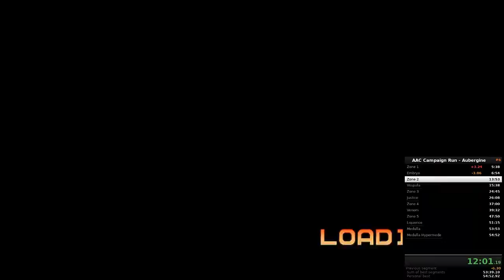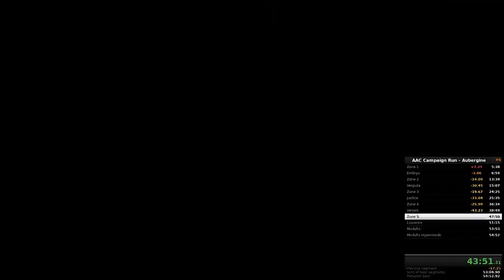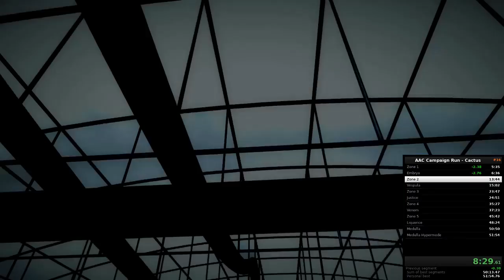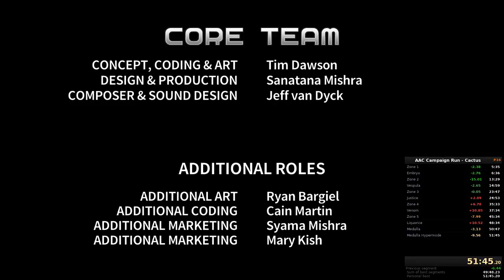Quest for Semi-Practice - Assault Android Cactus Speedruns, Session 11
Two PBs (Aubergine and Cactus), plus a new Starch PB from the race earlier in the day.  I'm spent.